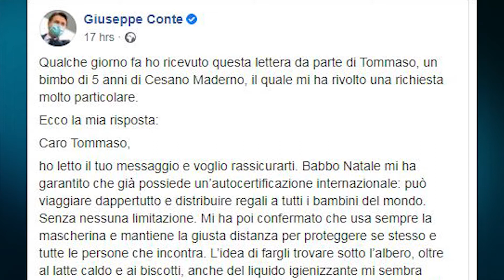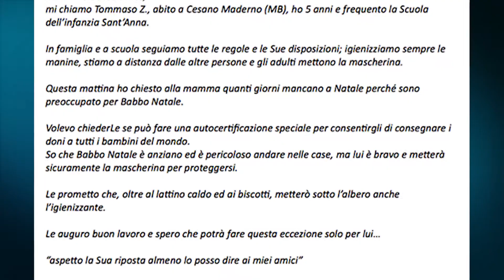Festat e fundvitit/ Dua babagjyshin Conte– Vogëlushit: Do të Vijë!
Një periudhë e vitit që njerëzit e presin aq shumë nuk do jetë aq festive dhe e hareshme si herët e tjera. Shumë shtete evropiane po përballen më një valë të dytë infeksionesh me Covid-19.  Por në Itali. Kryeministri Xhyzepe Conte në përgjigje të letrës se një djali pesëvjeçar, Tommaso, i cili i kërkonte të mos e bllokonte “Babbo Natale”-n, shkruan